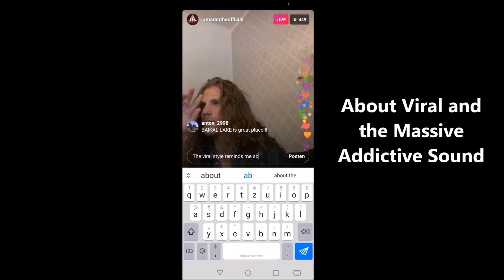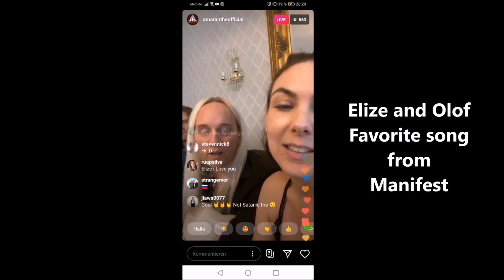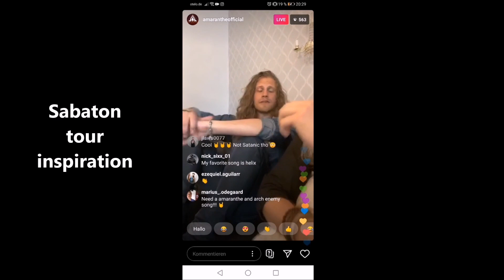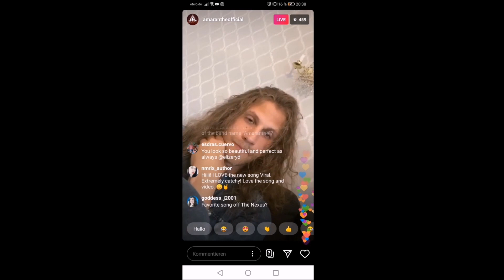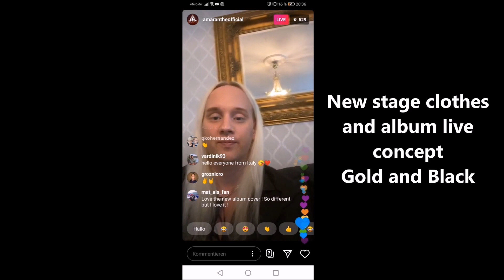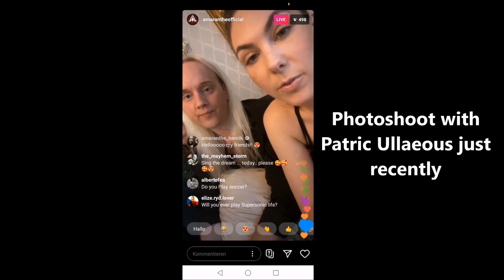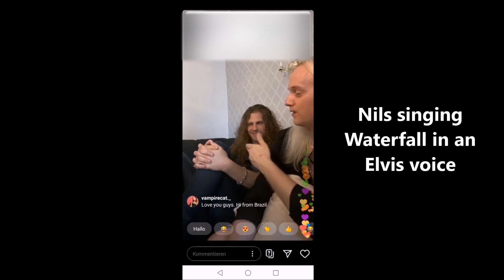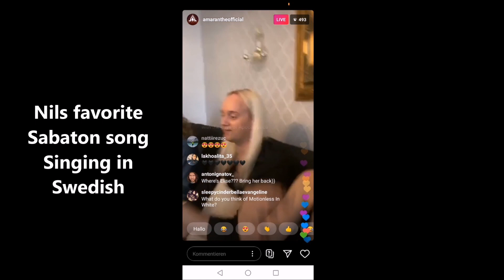Amaranthe Instagram Q&A 26.06.2020 - After the Viral music video premiere | About Manifest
The Q&A Elize, Nils and Olof did after the Viral video premiere. I cut the important parts together.
Sound could be a bit quiet, because I only recorded this with my smartphone. So make sure to turn the volume up high enough 😅
Excuse some of my Instagram messages that showed up during the stream 😂

Amaranthe
Manifest
AMASIX
Elize Ryd
Olof Mörck
Nils Monlin
Interview
Viral